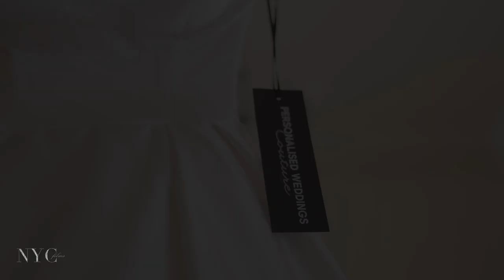Michael & Ellisha Cinematic Same Day Edit